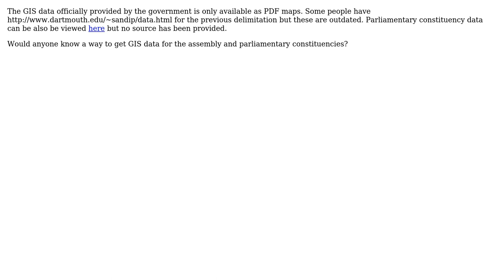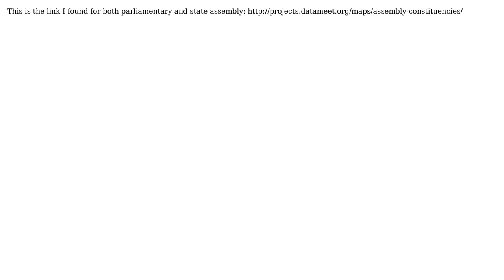GIS: Seeking shapefiles for Indian Constituencies? (2 Solutions!!)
GIS: Seeking shapefiles for Indian Constituencies?

With thanks & praise to God, and with thanks to the many people who have made this project possible! | Content (except music & images) licensed under CC BY-SA | Music | Images & others | With thanks to user Sourav Sarkar user PolyGeo user kuch nahi user Devdatta Tengshe and the Stack Exchange Network Trademarks are property of their respective owners. You are responsible for your own actions.